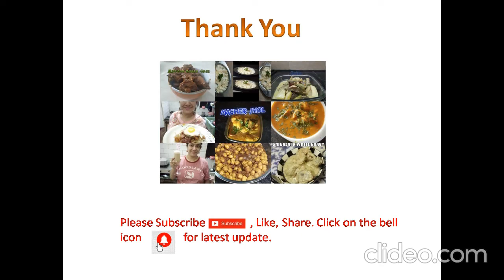Egg Fried Rice - Quick, Simple and easy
Winter is arriving and this quick and easy Egg fried rice will be a great comfort food.

Sorry for the video quality. Have been keeping unwell so the recipe and other things are not up to the mark. But hope you all like the recipe.